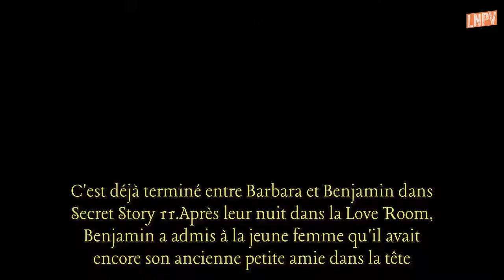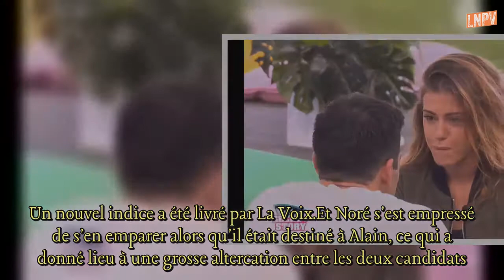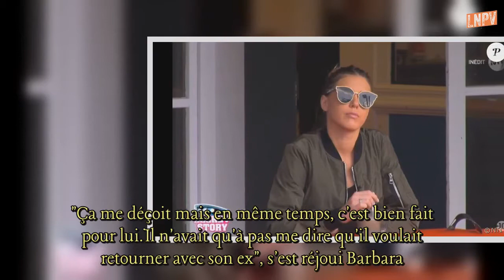Noré sanctionné après sa violente altercation